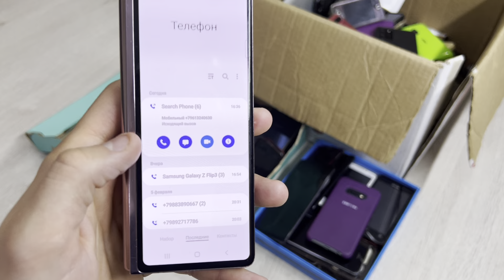Crazy Phones in a Box, Search for a Calling Phone Samsung Galaxy & My Collections phones